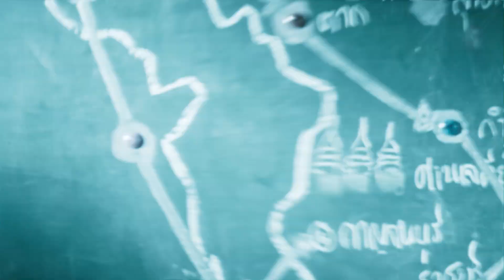ตัวอย่าง Mother Gamer เกมเมอร์เกมแม่ (เวอร์ชัน RoV) | Exclusive Gamer Trailer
หนังเกมเมอร์ โปรเพลย์เยอร์ต้องมา 🎮
ปล่อยครั้งแรก! ที่นี่ที่แรก!! เพลย์เลย “Exclusive Gamer Trailer”
จาก MotherGamer งานนี้ "เกมแม่"จะต้องเจอกับใครในสมรภูมิ eSports บ้าง 💥